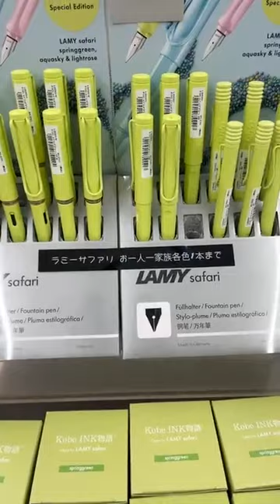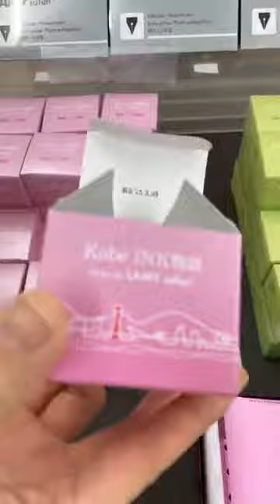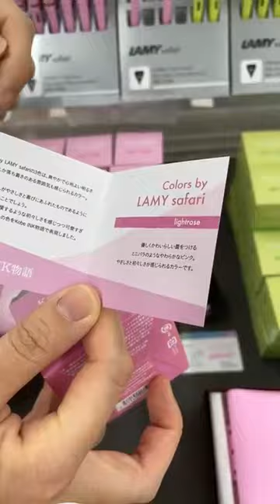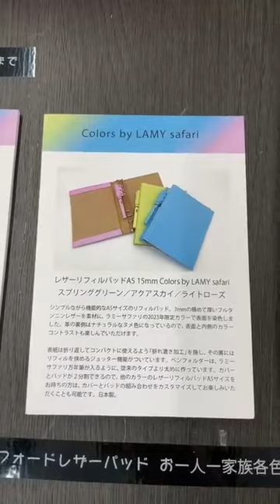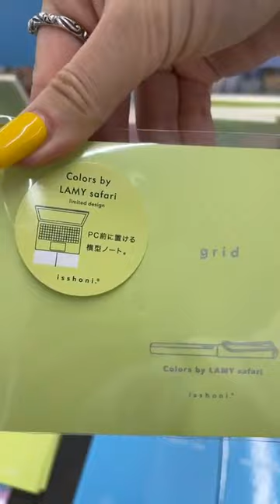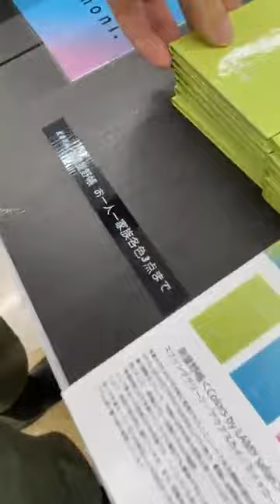【先行販売開始】本店でしか手に入らない！春らしいカラー展開「Colors by LAMY safari」【ゲットせよ！】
ナガサワ文具センター本店にて、Colors by LAMY safari × Kobe INK物語のコラボレーション企画がスタートしております！
春らしいパステルカラーが素敵！
先行販売につき、購入数を限定している商品がございます。

今回の動画はナガサワ文具センター 本店で撮影されたものです。
ぜひご来店ください^^

文具情報が満載！ナガサワ文具センターのホームページはこちら↓